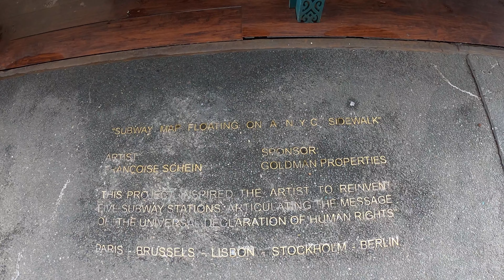4K Soho NYC Walk (Virtual Tour w/Surround Sound)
Enjoy this 4K walk through SoHo in New York City recorded with binaural microphones for surround sound. MORE 4K NYC WALKS

SoHo is known worldwide for its beautiful, impressive cast-iron buildings. With over 200 cast-iron buildings in the district, SoHo’s Cast Iron District has the largest concentration of these buildings than anywhere else in the world.

There is also street art and much more to see, so enjoy!

This is just one in a series of video walking tours of New York City (and other cities).
VISITING NEW YORK CITY? Join us for a guided walk or look for our travel tips for NYC to help plan your trip. Find out more

** All our Virtual Tours Worldwide **

Videographer: Lori Pickhardt